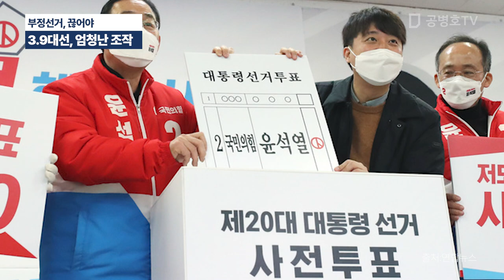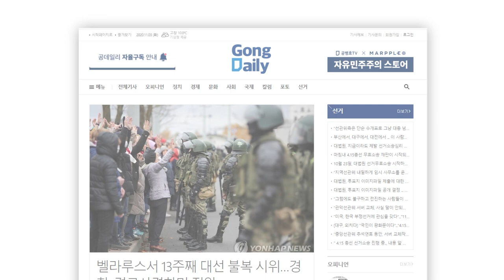이번에는 부정선거 고리, 끊어야 / 3.9대선, 사전투표 엄청난 조작있었다 / 정치인들 나서지 않을 것 / 국민들이 관심을 갖고 나서야 한다 [공병호TV]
Bitcoin : 3MTW849AkP2ftLeSK2teZHMmzLu7Z83s9U